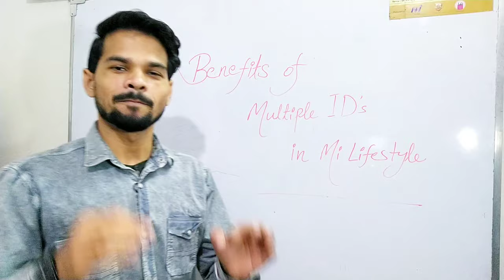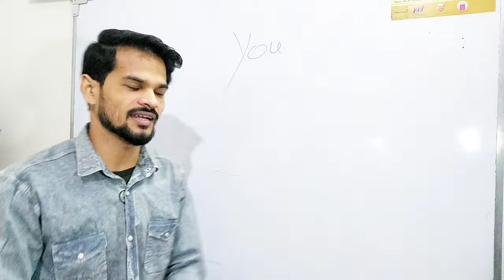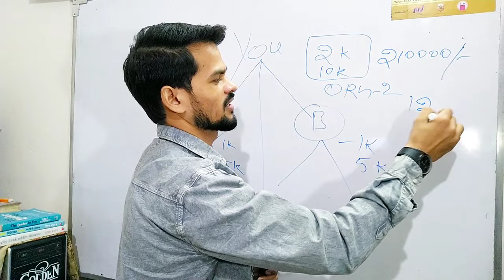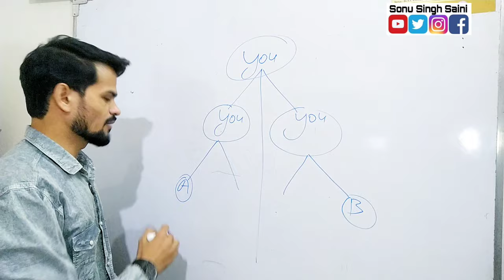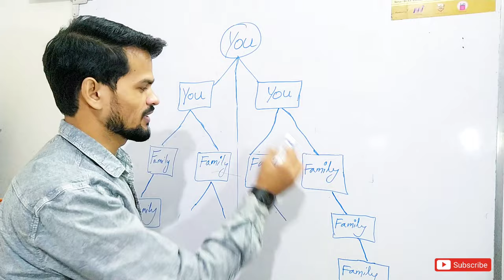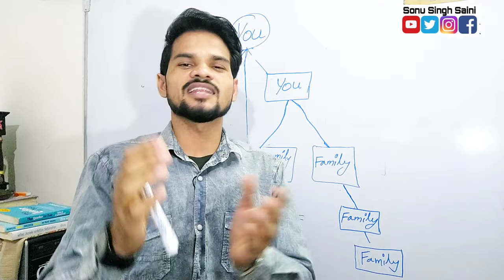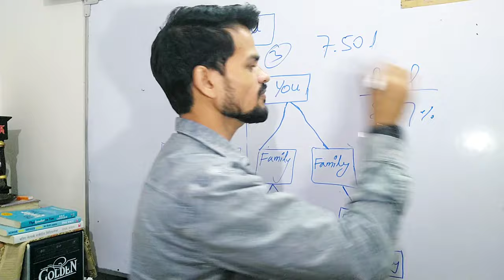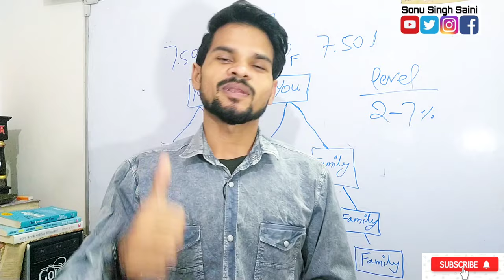Benefits of Multiple I'Ds in Mi lifestyle | 3 and 4 Leg Plan | पैसा ही पैसा 😍💰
How to work with multiple I'ds in Mi lifestyle.

अब  इस  Business को अच्छे  background और अच्छे profession के लोग भी बड़े  उत्साहित  होकर कर रहे हैं।

सरकार का  कहना है कि, Direct selling business Indian economy को अच्छा करेगा.

तो  आइये  शुरू करते हैं,

Mi lifestyle Income Plan 👇link ..

Our team management 👇👇link

Power of Mi lifestyle Management 👇link

I'm on Instagram as @mr.sssofficial. Install the app to follow my photos and videos.

share all videos
share all videos
share all videos